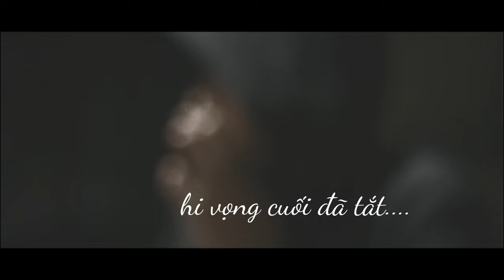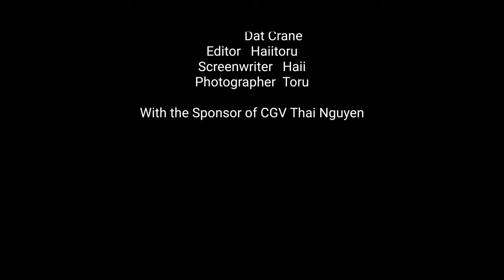Short film | Moody scences by CGV TN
That was a rainy day, we hanged out together, enjoyed some drinks and food, talked and shared. The weather made us want to record something to keep these memories forever...
And this video was made. Not a big deal!